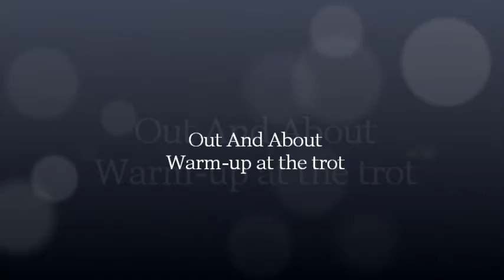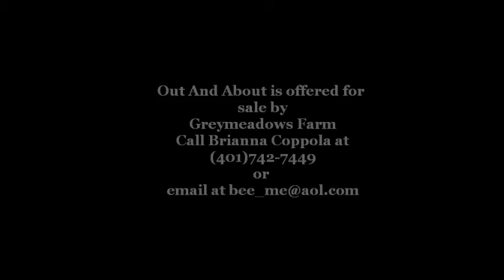Out And About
Out And About warming up at the trot.